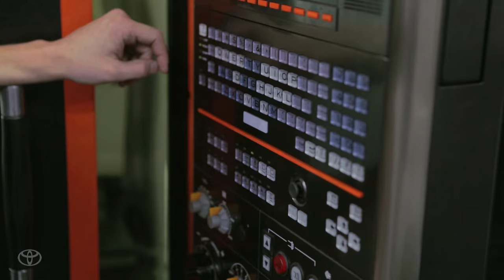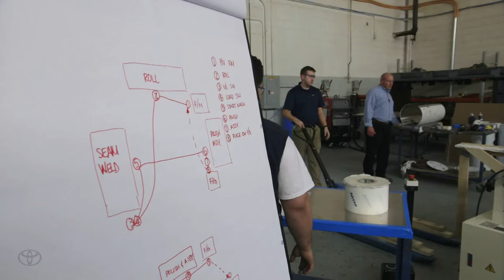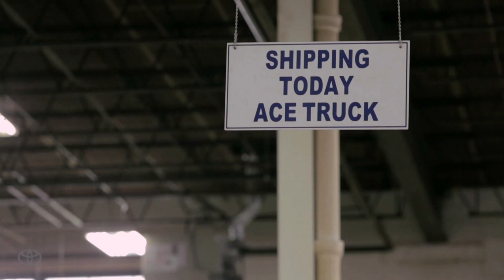116 Innovators | The Toyota Effect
Oscar-nominated filmmaker Steve James visits Chicago-based ACE Metal Crafts, an innovative, unusually close-knit company that’s gotten a competitive kick out of its collaboration with Toyota — proving that even in the era of offshoring, American manufacturers can not only thrive, but grow.